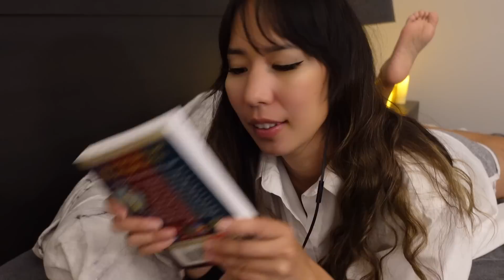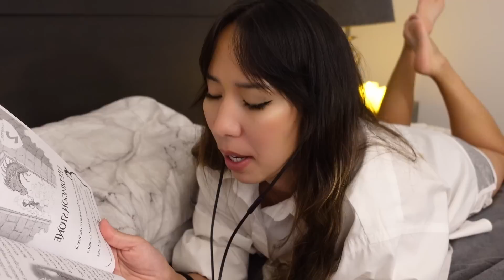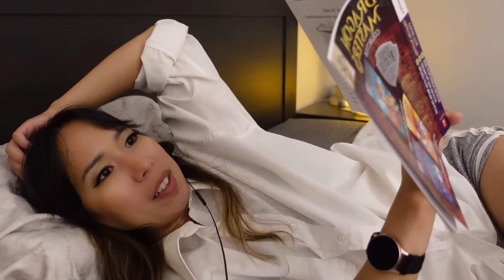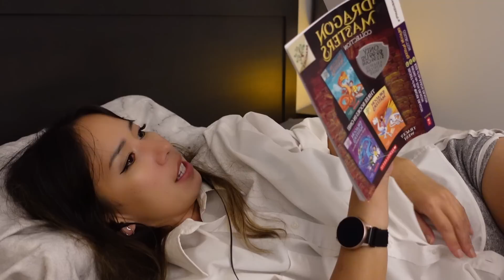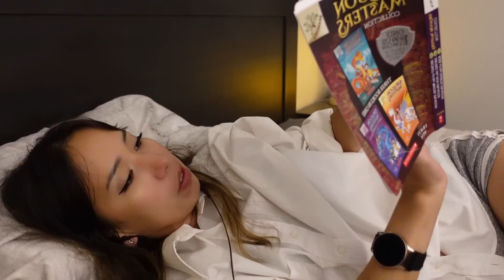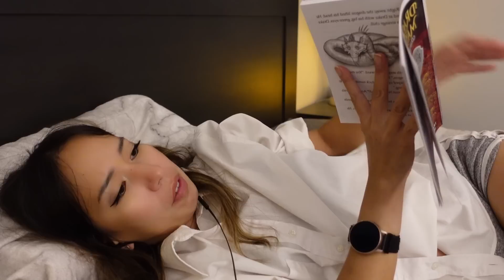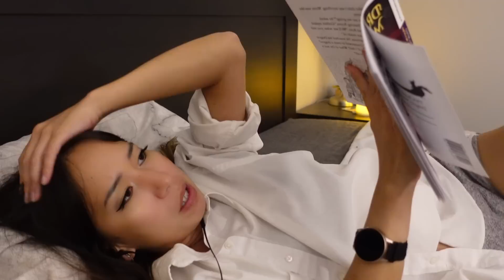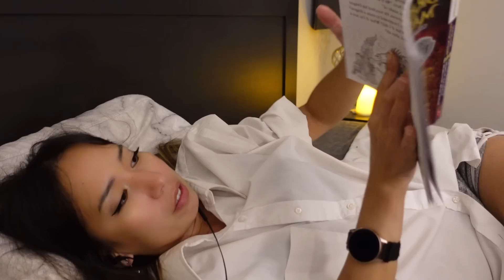ASMR for sleep /Personal Attention Roleplay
ASMR for sleep, Personal Attention Roleplay for deep sleep, headache and relaxation.

Tip jar: Only if you want to you can directly support here, thank you very much!